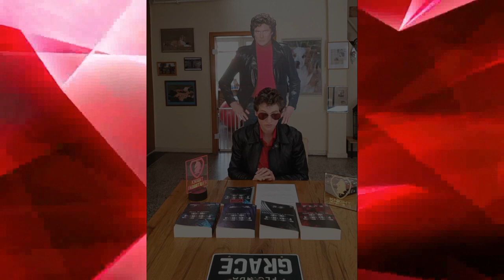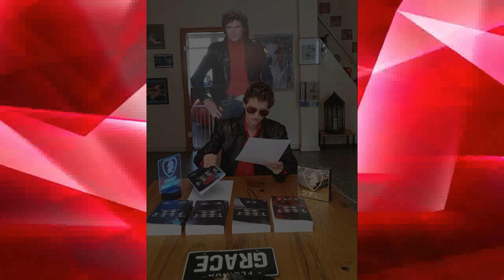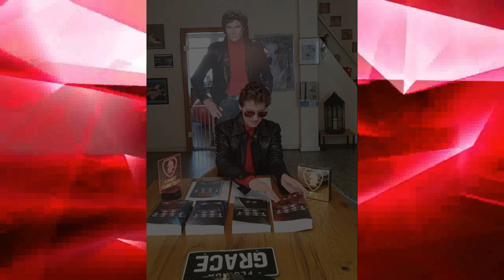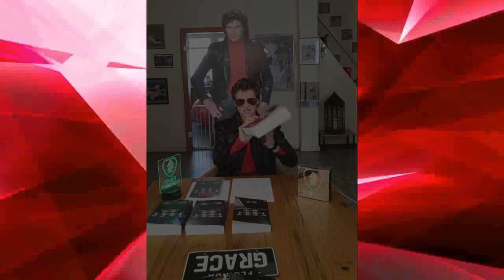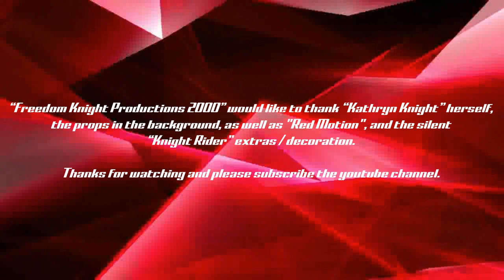KNIGHT RIDER REBORN - FREEDOM RIDER - ARTIFICIAL INTELLIGENCE - KNIGHT RIDER LEGEND 3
AVAILABLE IN ALL ONLINE SHOPS AND BOOKSTORES! YOU CAN ORDER THE BOOKS NOW!

Revolutionary, educational, artificial intelligence, innovative and entertaining. ("Freedom Rider" book series) C.I.C.C. - the "Computer Intelligent Companion Car" is a fantastic super-car with a neural, artificial intelligence and equipped with microprocessors, computertechnology and neurotechnology.

In short, the coolest car since K.I.T.T. Heart, Humor, Action and Exitement Freedom Rider - the new, successfull book series Freedom Rider – familiar but different!

Volume 1 - “The Night of the Grace“ (2020)
Volume 2 - “Grace of a thousand Devils“ (2021)
Volume 3 - "The Scent of a Beauty" (2022)
Volume 4 - "Chariot of Titan" (2023)
Volume 5 - A good Grace´ Work (2024 / 2025)